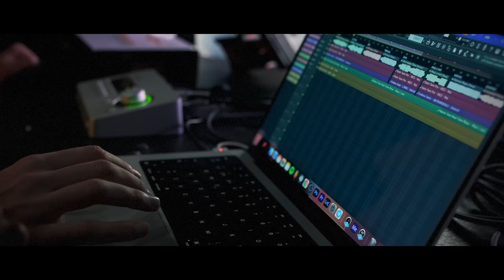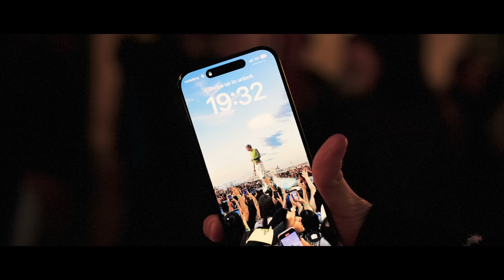Nuestro Primer Concierto | Ricky x Magus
Detrás de las cámaras de todo lo que pasó en el primer concierto de RickyEdit y Agustin51 en Madrid.

Por lo demás, @fivemediaclan en todas las redes.